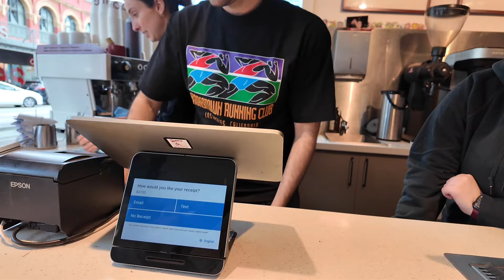MELBOURNE DIARIES | EP. 2